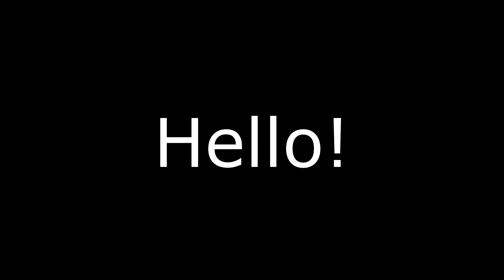10k Nx Contest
Hello, My name is IdoliZation. Once I get 50 subscribers I will use a program to randomly select 1 of the 50 for 10k nx! Good luck (; - IdoliZation